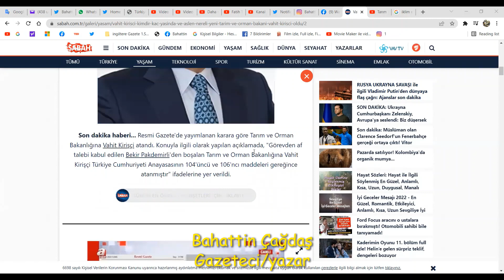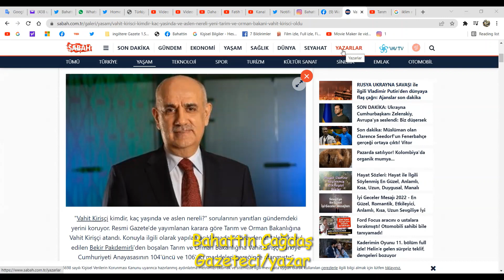Yeni Tarım Bakanı da Küresel Çeteye Selam Çaktı!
Bahattin Çağdaş
Gazeteci/yazar